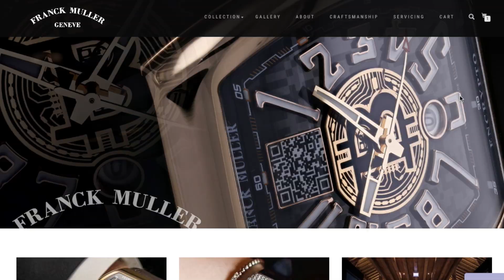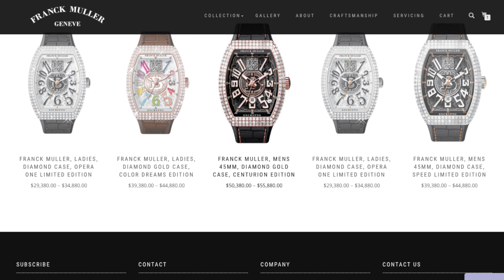Acquistare un OROLOGIO a DUBAI…. in BITCOIN!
Oggi parliamo di orologi di lusso e di criptovalute. E in particolare di Encrypto, un orologio di lusso con un forte legame al Bitcoin.

Attualmente la Franck Muller è una delle più rinomate maison creatrici di orologi e gioielli d'alta gamma, con una produzione annuale di circa 60.000 orologi, 10 siti produttivi tutti in Svizzera, e quasi 1000 impiegati che lavorano nella manifattura.
La serie di orologi in questione integrano un wallet specifico per questa criptovaluta.  Nel quadrante degli orologi Encrypto infatti è inciso un indirizzo pubblico (sotto forma di QR code), e assieme all'orologio viene fornita anche una chiavetta USB con la private key necessaria per utilizzare il wallet.
Si parla di deep cold storage wallet, che l'azienda Franck Muller descrive come a prova di hacker.
Un cold wallet è un dispositivo che permette di custodire criptovalute ma che, per sua natura, non può essere connesso alla rete e quindi intrinsecamente più sicuro.
Diversi i modelli offerti, con una ampia gamma di materiali premium e tagli del quadrante; il prezzo oscilla tra i 10,000$ e i 50.000$. L'orologio è stato realizzato in collaborazione con una società di investimento, che ha curato la parte tecnica del wallet. Ma altre due sono le cose interessanti: la prima è che si può acquistare l'orologio pagandolo in dollari o in BTC (in questo secondo caso quindi l'acquisto diventa anche un investimento che potrebbe ulteriormente rivalutarsi); la seconda è che l'orologio è disponibile solo presso la boutique del Dubai Mall (quindi o lo si ritira qui a Dubai, o lo si acquista online e lo si fa spedire). Al prezzo di acquisto vanno poi aggiunte le tasse locali, quindi se lo acquistate o ritirare a Dubai va aggiunto il 5% di IVA, che però vi viene restituito se non siete residenti. Ora quando ho sentito questa notizia, mi ha colpito particolarmente che l'unica boutique al mondo dove sia possibile acquistare o ritirare l'Encrypto, sia proprio quella di Dubai. Fino a poco tempo fa infatti la gestione delle criptovalute qui nel Paese non era proprio ben vista dalle banche e dalla legislazione locale; quindi questo è un chiaro segnale non solo di inversione di tendenza, ma addirittura di voler essere in prima linea sul discorso valute digitali.

oppure